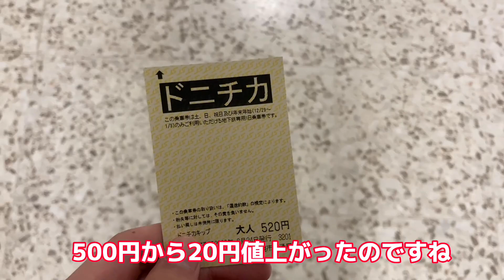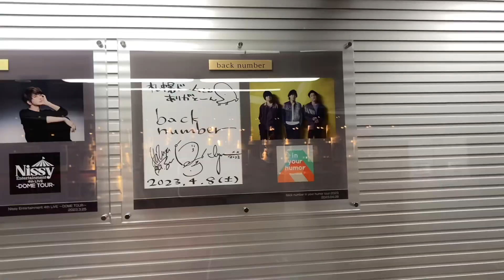【赤黒フェスタ】北海道コンサドーレ札幌VSセレッソ大阪 ゴールドシートで観てみた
第18節VSセレッソ大阪(6/24) 1-4●

どんな結果でもみよしのさんは私を包み込んでくれる。
餃子の皮のように...
大盛頼んじゃったじゃない！

4月とはいえ、よくアウェイで勝ったなと思いました。
杉浦さん風にいうとこうです。
「セレッソ大阪は非常にオーガナイズされているチームだと。
試合前から非常に難しい試合になると選手には伝えていましたが、やはり開始早々の失点でさらに難しくしてしまったと思います。
我々もチャンスは多く作っていましたが、決めきれず逆に相手は少ないチャンスを確実にものにしたと。」
こんな感想です。
バモス　ジョ　ルディ　クルークス🎶
DAZNで見返してないので試合後どんなこと言ってるかわからないですが、大枠は当たってるんじゃないかな。。。
ヨニッチ兄さん投入でだいぶ厳しくなった気がしました。
多くの人の前で今年のコンサドーレのいいところを見て欲しかったですね。

次節はこれまた難敵ヴィッセル神戸。
メンバー選考含めて何か変えてくるか注目です。

錦鯉さんはお客さんの反応見ながら柔軟に漫才しててコンサドーレも見習う部分があるんじゃないかと思ったりしました。
うまいこと笑いにかえるのはプロの技術ですね。

次節はノリノリコンサドーレが見れますように。